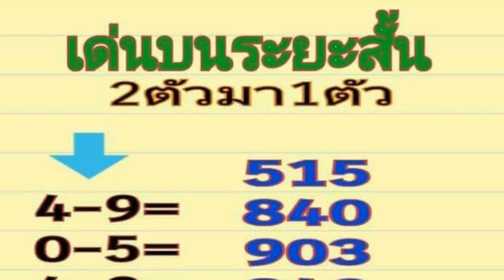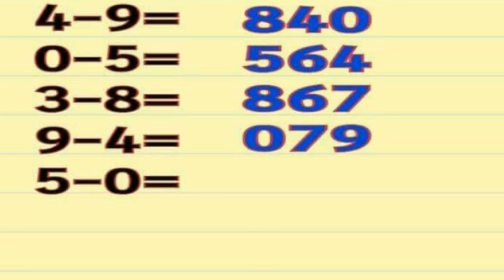วิ่งบน 2 ตัวมา 1 ตัวผลงาน 6 งวด ตามต่อ งวด 1 2 2562